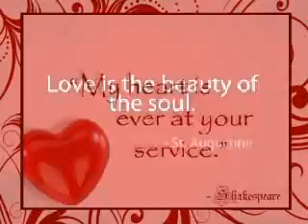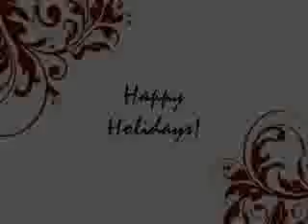marry your daughter(unicah)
sana icau na unq maka2sama cu altar tahahha
charr lan peu sa mqi2nq asawa cu?
sana kantahin mu muna sakin 2 para
mas mhalin kita tahaha
pa2yaq na au paq kinanthan mu au neto hehehe